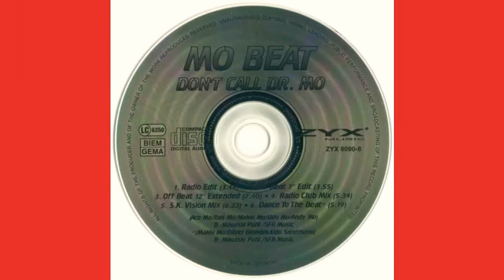Mo Beat - Don't call Dr. Mo.(Radio Club Mix) 1996